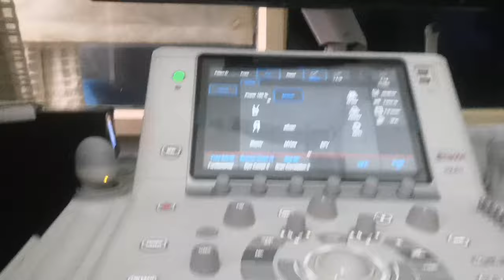A Day in a Life of Resident Doctor |Jammu Kashmir, INDIA